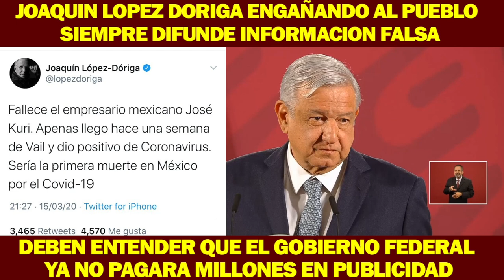Joaquin Lopez Doriga, y otros medios con NOTAS FALSAS, Quieren ver Fracasar a AMLO y a todo Mexico.